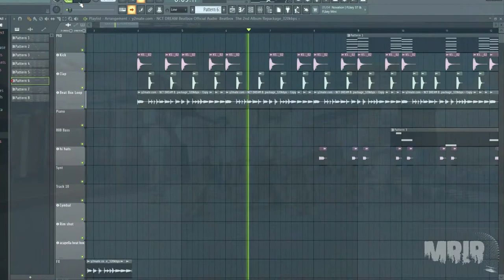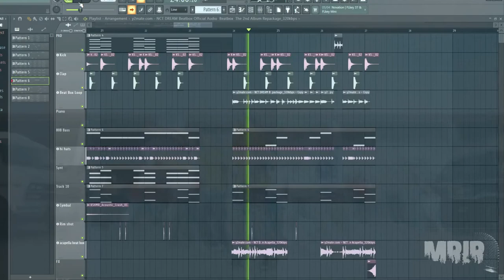NCT DREAM - Beatbox Instrumental Remake Cover ( Short Ver. )